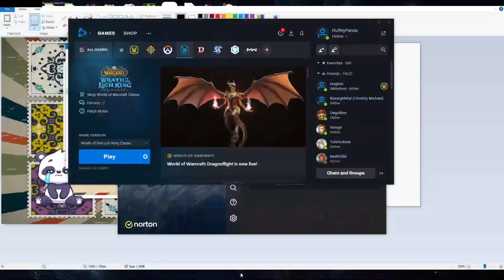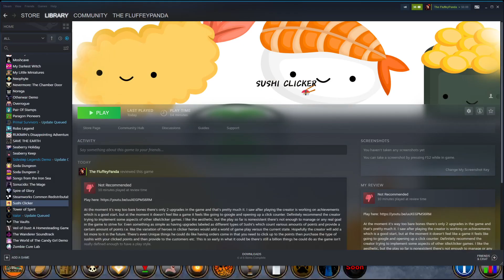Bard Idle All Stat Growth Exploit!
Not sure if it's news or not but here it is!